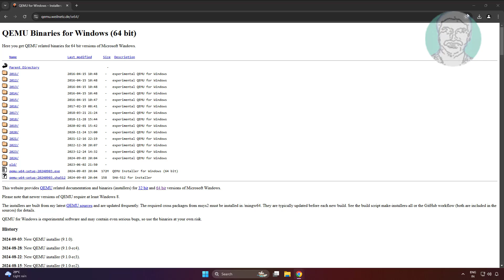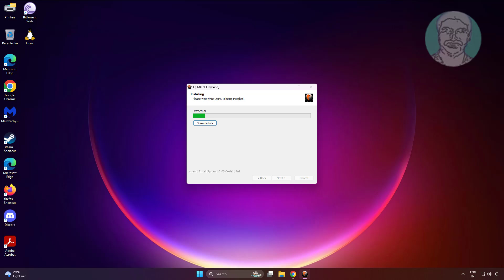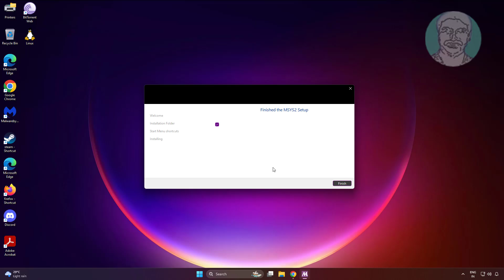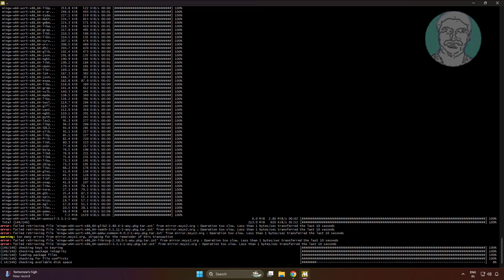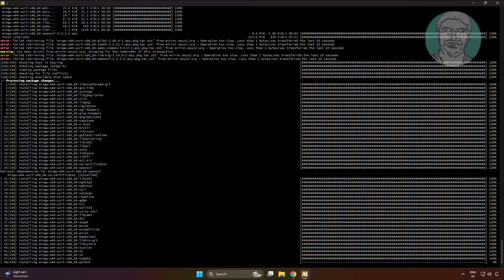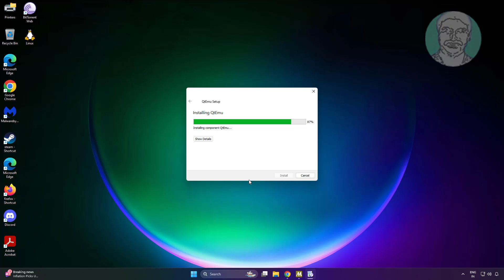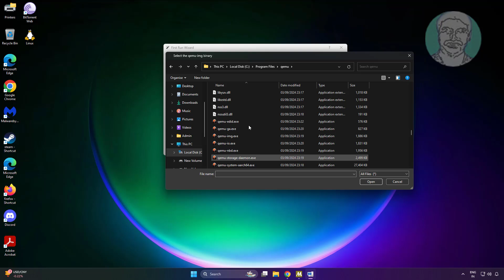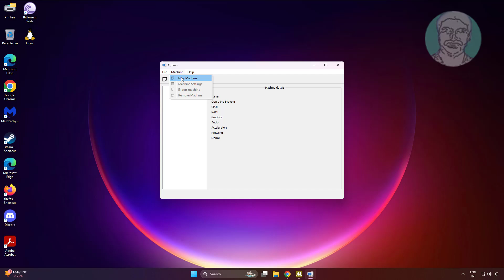How To Install and Use QEMU Instead Of VirtualBox [Easy Guide]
This Tutorial helps to How To Install and Use QEMU Instead Of VirtualBox [Easy Guide]

00:00 Intro
00:13 Download and Install QEMU
01:20 Download and Install MSYS2
02:25 Run Commands One by One
05:42 Download and Install QtEMU
06:54 Open QtEMU
07:07 Change QtEMU Option
08:28 Closing